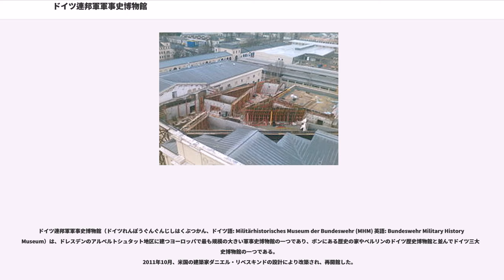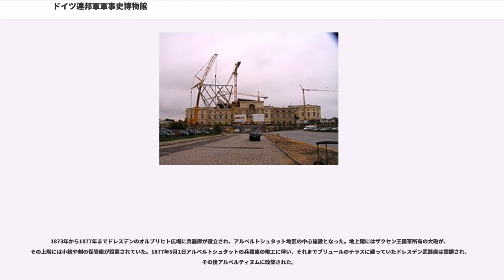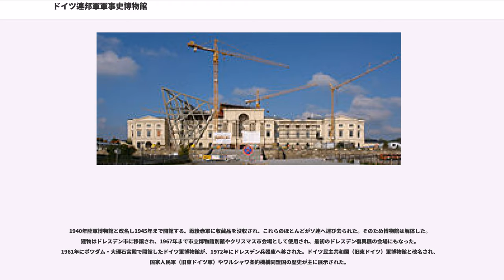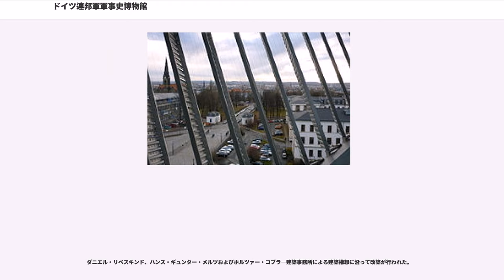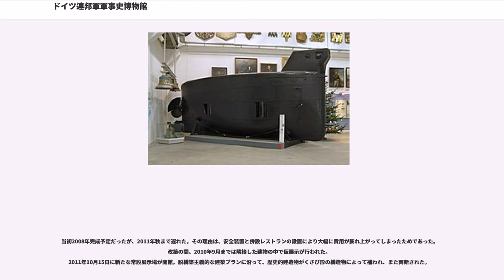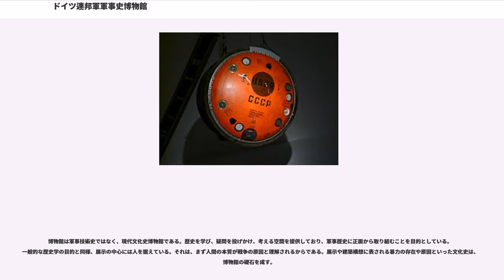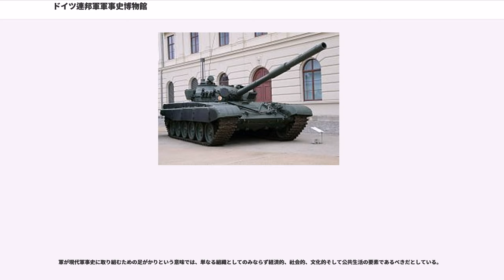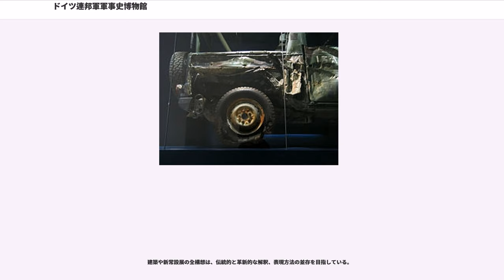ドイツ連邦軍軍事史博物館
ドイツ連邦軍軍事史博物館（ドイツれんぽうぐんぐんじしはくぶつかん、ドイツ語: Militärhistorisches Museum der Bundeswehr (MHM) 英語: Bundeswehr Military History Museum）は、ドレスデンのアルベルトシュタット地区に建つヨーロッパで最も規模の大きい軍事史博物館の一つであり、ボンにある歴史の家やベルリンのドイツ歴史博物館と並んでドイツ三大歴史博物館の一つである。
2011年10月、米国の建築家ダニエル・リベスキンドの設計により改築され、再開館した。

1873年から1877年までドレスデンのオルブリヒト広場に兵器庫が設立され、アルベルトシュタット地区の中心施設となった。地上階にはザクセン王国軍所有の大砲が、その上階には小銃や剣の保管庫が設置されていた。1877年5月1日アルベルトシュタットの兵器庫の竣工に伴い、それまでブリュールのテラスに建っていたドレスデン武器庫は閉鎖され、その後アルベルティヌムに改築された。

1914年ザクセン王国軍博物館として使用された。第一次世界大戦後、軍用保管庫としての機能は無くなり、産業会館として様々な企業に貸し出されたが、本館は軍需品保管のために使用された。

1940年陸軍博物館と改名し1945年まで開館する。戦後赤軍に収蔵品を没収され、これらのほとんどがソ連へ運び去られた。そのため博物館は解体した。建物はドレスデン市に移譲され、1967年まで市立博物館別館やクリスマス市会場として使用され、最初のドレスデン復興展の会場にもなった。1961年にポツダム・大理石宮殿で開館したドイツ軍博物館が、1972年にドレスデン兵器庫へ移された。ドイツ民主共和国（旧東ドイツ）軍博物館と改名され、国家人民軍（旧東ドイツ軍）やワルシャワ条約機構同盟国の歴史が主に展示された。

1990年ドイツ連邦国防省が博物館を引継ぎ、「軍事史博物館」と改名する。1994年当時の連邦国防大臣フォルカー・リューエは、連邦軍の博物館として新たな場を拡大していくことを決めた。しかしながら、常設展示は2003年まで旧東ドイツの雰囲気から脱却できず、階級闘争やドイツの東西対立といったテーマが色濃く出ていた。
2001年新たな展示に向けた建物の改築が決定し、米国の建築家ダニエル・リベスキンドがコンペ当選を果たす。7年間の改築を経て、博物館は2011年10月14日に再開館を果たした。

ダニエル・リベスキンド、ハンス・ギュンター・メルツおよびホルツァー・コブラ―建築事務所による建築構想に沿って改築が行われた。
当初2008年完成予定だったが、2011年秋まで遅れた。その理由は、安全装置と併設レストランの設置により大幅に費用が膨れ上がってしまったためであった。改築の間、2010年9月までは隣接した建物の中で仮展示が行われた。
2011年10月15日に新たな常設展示場が開館。脱構築主義的な建築プランに沿って、歴史的建造物がくさび形の構造物によって補われ、また両断された。

1945年2月のドレスデン空襲の際、イギリス空軍の爆撃機団はドレスデン旧市街上空をV字形になって飛び爆撃した。建物のくさび先端が指すのは町中心部北西に位置するハインツ・ステアー競技場である。そこはちょうどイギリス空軍の誘導部隊が、重量のあるアブロ ランカスターの爆撃援護のため、目標の印をつけたところであった。

しかし、くさび形はドレスデン爆撃の象徴というだけでなく、展示の新しいコンセプトも表している。年代順展示が入っている旧館の歴史的軍用建築が、時代を越えたテーマ展示の入る現代建築のくさびによって両断され、それは威嚇的な軍事史の継続に切れ目を入れ、新たな視点や問いかけをもつことを示す。
常設展示の内装はハンス・ギュンター・メルツとホルツァー・コブラ―建築事務所によるものである。博物館内には2013年の時点でおよそ1万点の展示品があり、100万点以上の品が保管されている。

博物館は軍事技術史ではなく、現代文化史博物館である。歴史を学び、疑問を投げかけ、考える空間を提供しており、軍事歴史に正面から取り組むことを目的としている。一般的な歴史学の目的と同様、展示の中心には人を据えている。それは、まず人間の本質が戦争の原因と理解されるからである。展示や建築構想に表される暴力の存在や原因といった文化史は、博物館の礎石を成す。

軍が現代軍事史に取り組むための足がかりという意味では、単なる組織としてのみならず経済的、...